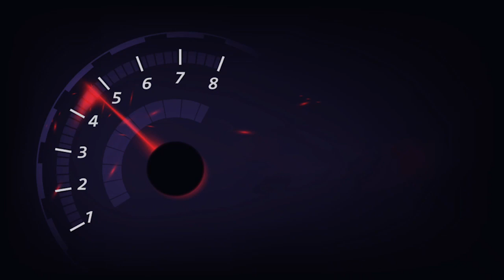Test Ride & Review Singkat BeAT Karbu 2010 Kilometer Rendah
kalo mau beli bisa hubungi om riky 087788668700

Kamera : Gopro Hero & Hero +
Motor : Honda Tiger
Editing : Adobe Premiere Pro CC 2018